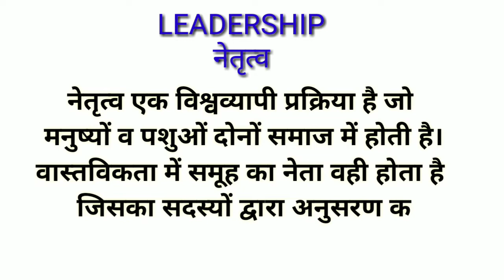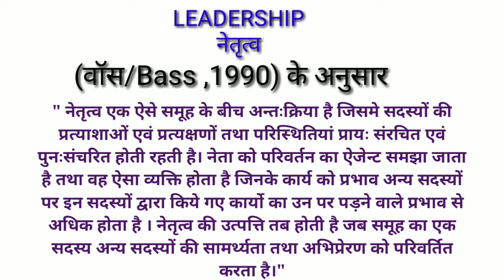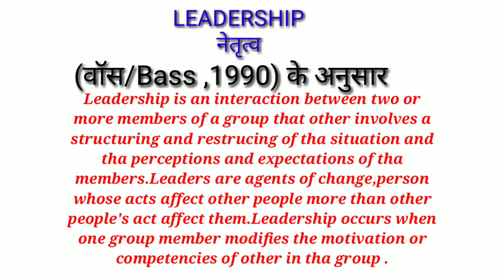What Is Leadership.?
Leadership: a Definition. According to the idea of transformational leadership , an effective leader is a Person who does the following: Creates an inspiring vision of the future. Motivates and Inspires people to Engage with that vision.Coaches and builds a team, so that it is more effective at achieving the vision.